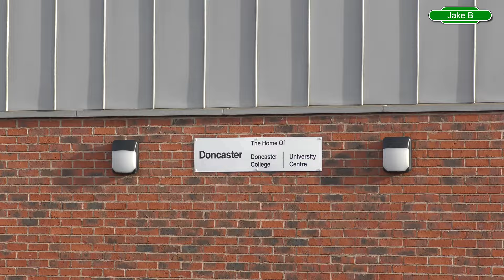34046 Braunton Steams Through Doncaster: Steam Dreams Excursion to York - 28/11/2024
Continuing the Locomotive Services Group theme. Thursday 28th November saw me out once again, this time for Southern Region West Country Class Pacific No.34046 'Braunton' as it worked a Steam Dreams Excursion from London Kings Cross to York under the title of 'The York Christmas Market'.

In this short video we capture 34046 as she steams powers through Doncaster station on route to York. Narrowly avoiding being bowled by a Northern Class 150 Diesel Multiple Unit.

*Special thanks to my friend Emily for her company during filming.

Filmed on a Panasonic VXF990 with a Takstar SGC-598 Microphone.

Thank you and I hope you enjoy the video.